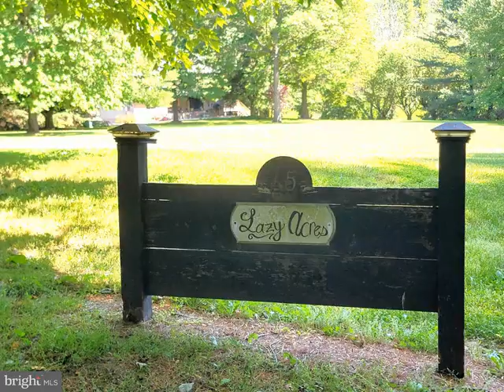75 BUCKWHEAT RUN ROAD, North East, MD 21901 - Single Family - Real Estate - For Sale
Elegance meets Privacy at this 1 of a kind property less than 4 miles to Fair Hill. Nestled away at the end of lane situated on  10.55 acres  with a tree buffer around your Oasis. The home features 3 finished level to meet your entire family desires. The main level highlights 2 bedrooms, full bathroom, 2 wood fireplaces, hardwood flooring, a storybook family with a floating staircase. Also on main level is a lovely kitchen with seating  connecting to your dining area which leads you to a wrap deck with views of your property, inground pool and giving over 1,200 sqft of outdoor space . Owners level provides you with 2 balconies overlooking your family room and then you have your private owners suite with includes a walk in closet, attached bathroom with jacuzzi tub & shower. Walkout level provides endless possibilities with a charming living room, full bathroom, office/In-law suite, 2 walk in closets, Kitchenette and storage area.  Also you have a Brick 4 car garage which includes a full bathroom, wood stove, gas furnace , kitchen cabinets for storage and then you have a unfinished apartment with plumbing in place. Exterior of home features a 40' inground pool , multiple patio's , covered front porch & 10.55 acres with a creek. Some extra home features are wood interior doors, pocket doors, wet bar, porcelain knobs, cedar closet, skylights throughout and  Circular driveway. Please No drive by's - Don't access lane unless you have an appointment - small children at play

Mark Saunders
Remax Vision
2288 PULASKI HWY STE A